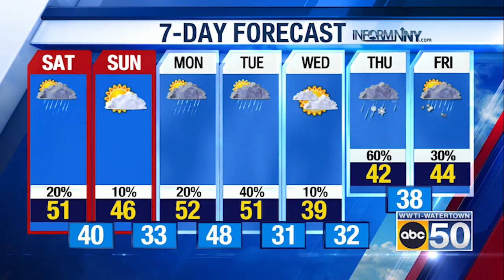North Country Evening Weather for 11/03/23